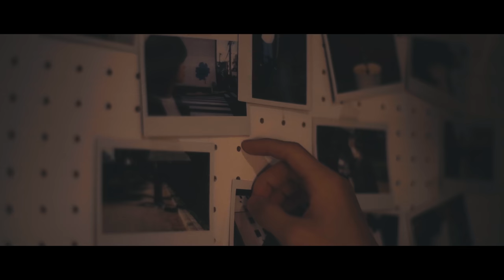lol-エルオーエル- / “ONE LAST SONG” Music Video(ドラマ「奪い愛、高校教師」OPテーマ)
これは、終わりのうた。
突然告げられた「さよなら」。。。
何度同じ景色を見たんだろう？
キミが居たから見れた特別な景色。
いつからかな？どこからかな？
好きな映画も癖や仕草も全部知ってるのに、
変化に気づけなかったんだね。
これは、キミに贈る最後のlove song。

■新ドラマ『奪い愛、高校教師』番組概要（全4話）
「ABEMA」第1話独占先行無料配信：2021年 12月20日（月）夜9時〜
「ABEMA」放送日程：
第1話2021年 12月27日（月）夜9時
第2話2021年12月28日（火）夜9時～
第3話2021年12月29日（水）夜9時～
第4話2021年12月30日（木）夜9時～

テレビ朝日での放送日程：
第1話2021年12月27日（月）深夜0時15分～
第2話2021年12月28日（火）深夜0時15分～
第3話2021年12月29日（水）深夜0時40分～
第4話2021年12月30日（木）深夜0時50分～

‹lol エルオーエル：プロフィール›
「laugh out loud」、「笑顔」をコンセプトにした男女混成ダンス＆ヴォーカルグループ。
2014年オーデションを経て、出会いを果たしたこの5人がlolとして結成された。
メンバーは佐藤友祐、小見山直人、hibiki、honoka、moca全員がダンスとヴォーカルを担当。
さらには、モデルや俳優などマルチに活躍中。
10代、20代の若者を中心に人気が急上昇中。

作詞：BOUNCEBACK、leonn、Mio Aoyama、小松レナ
作曲：丸山真由子
編曲：ats-、清水武仁、渡辺徹

[Music Video]
Director：Tsugumi Matsunaga
Director of photography：Ryosuke Komatsu
Camera chief：Sei Shimura
Camera assistant：Shunki Ito
Lighting director：Ryo Takahashi
Lighting chief：Moe Ito
Making camera：Takahiro Yamada
Producer : Toshiki Shiomi
Production Manager :  Taiki Enmei
Production staff : Aoi Ichikura、Yui Kamonzeki、Riki Kudo
Production：SEP,inc.